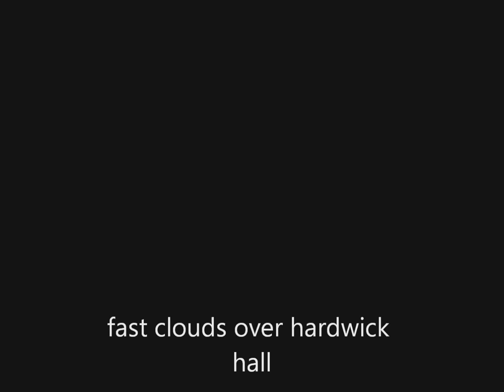fast clouds over hardwick hall